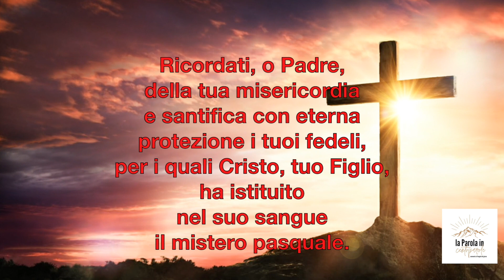la Parola in centoparole - Commento all'orazione di Colletta del 15 Aprile 2022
Musica di Raising Me Higher by Ahjay Stelino
Video di Joe Hackney da Pixabay